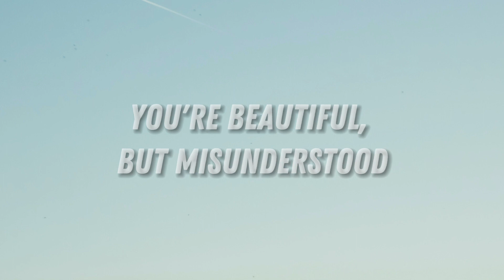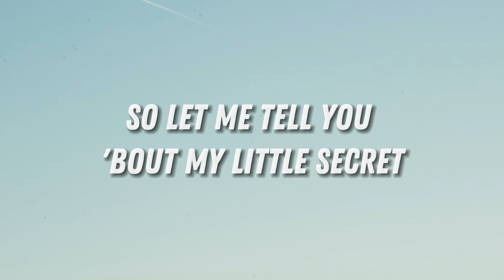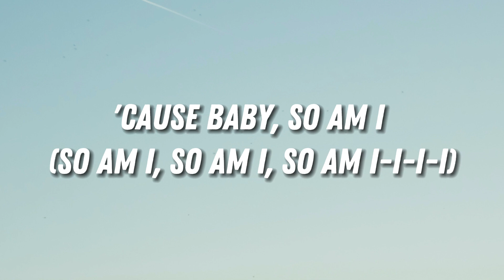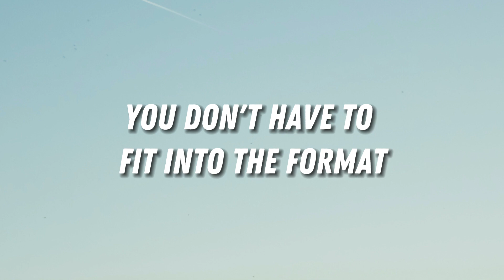Ava Max - So Am I (Lyrics)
🔔 So right, you make everything feel so nice.